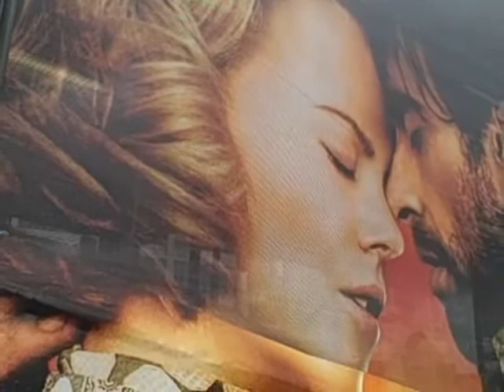GutZy Woman, Debbie Ducic's Tribute to Australia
are the websites you can click on to join in on Debbie's Grand Australian Adventure. Her 28 year dream of experiencing life on the gorgeous beaches of Australia came true in 2009 and since her passion is to teach, inspire and motivate GutZy Women and Brave Men to envision the opportunities afforded by the internet and online networking, she is demonstrating how versatile multi-media can communicate and share across the world.

This video is a tribute to the people and places in Australia GutZy Woman has experienced. It includes shots of the fireworks displayed in celebrating Australia Day as well as a song with permission written and performed by Rita MacNeil with the title of "My Journey to Australia". It's a perfect song for this video.